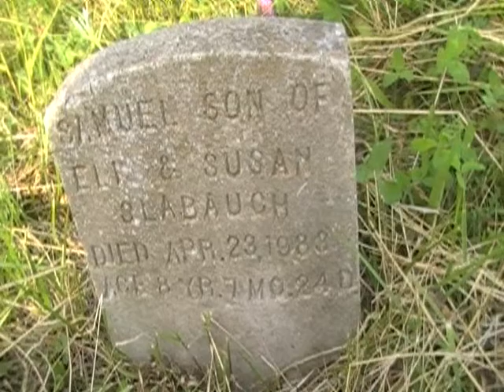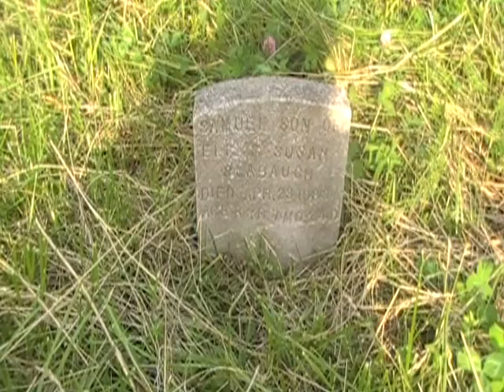My Amish Brother's Grave